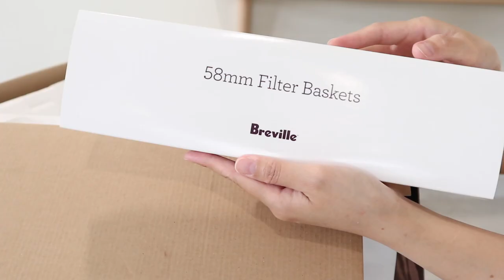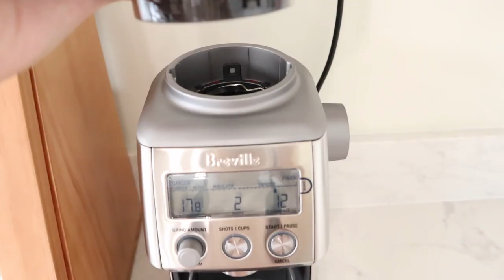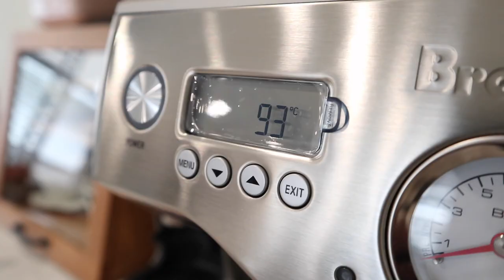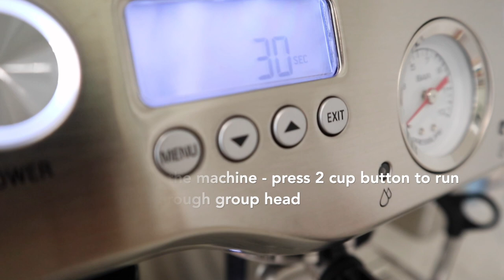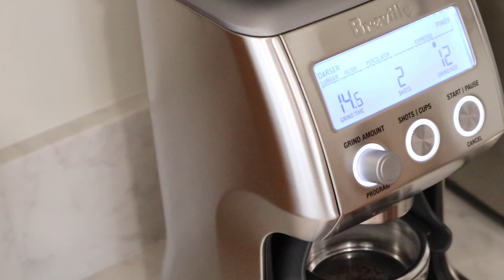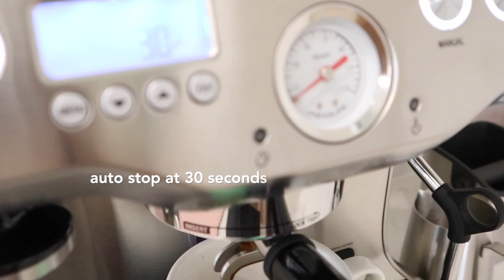VLOG 25│Step by step unboxing Breville Dual Boiler and make myself a first cup of latte│铂富920开箱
VLOG 25│Step by step unboxing Breville the Dual Boiler and make myself  a first cup of latte│铂富920开箱

hi 大家，心心念念了很久的咖啡机前阵子终于都把它买回来了。万事俱备只欠”咖啡机“！现在新家的咖啡吧终于放下了“咖啡机”啦😍。这次特地的给咖啡机拍个开箱视频，还泡了第一杯的拉花拿铁🥰
希望咖啡控的你们都看的开心。
*我并不是一个专业的咖啡师，只是自己的兴趣，和不断的学习拉花技巧。纯粹分享个人的生活。如果有什么分享不当的话，希望大家别介意。欢迎大家留言给我，我们可以互相交流交流🥰

感谢你们陪我记录生活，希望以后的日子可以在你们的陪伴下共度美好时光❤︎

谢谢大家观看我的视频！有什么问题可以留言给我，喜欢我的视频的话也可以分享给所有人哦！

Red│小红书 ：The Emily Wong (RED ID: 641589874)

Marshmallow (Prod. by Lukrembo)